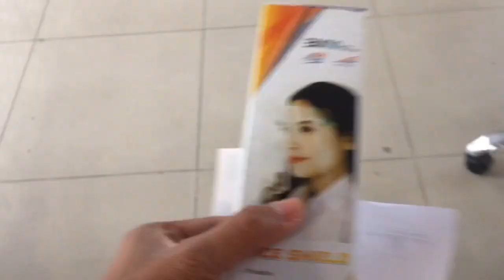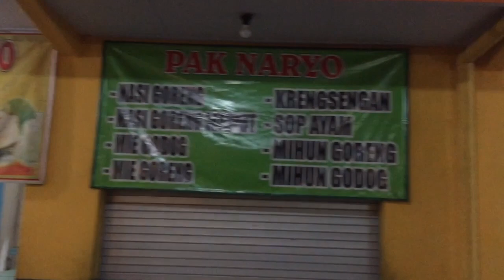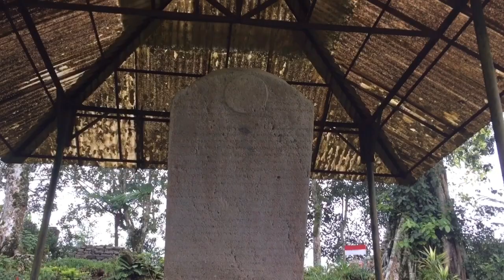EXPLORE TULUNGAGUNG - INSPIRATION FROM THE DEPTHS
Hallo sobat jalan-jalan, kali ini abang lagi ada di Tulungagung nih, mau explore keindahan alam dan budayanya. Penasarankan? Yuk tonton~